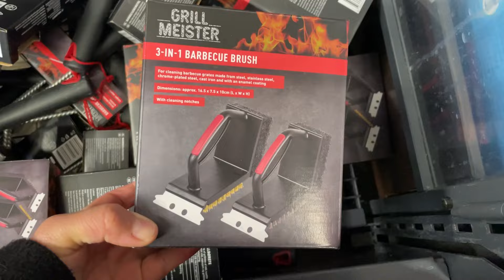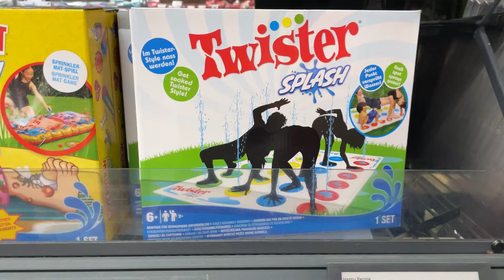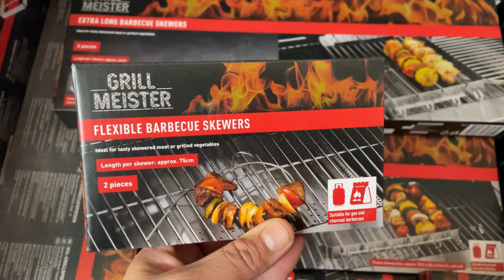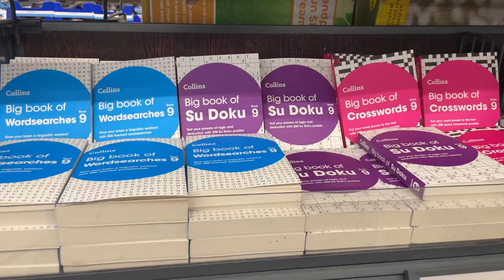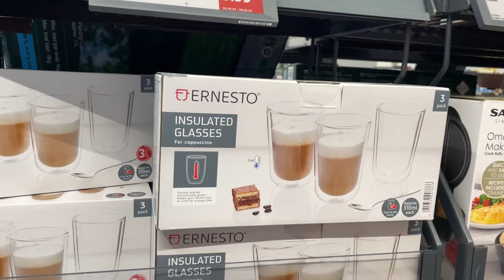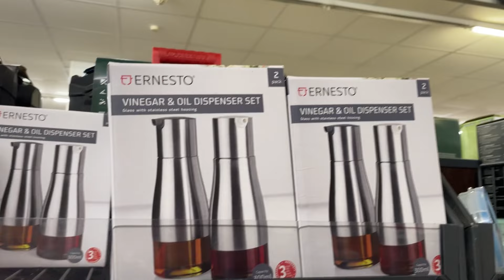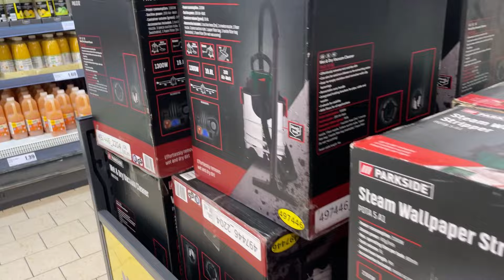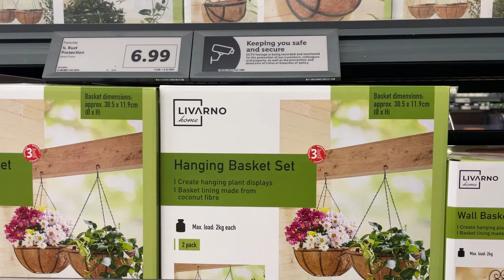WHAT'S NEW IN MIDDLE OF LIDL THIS WEEK MAY 2024 | LIDL HAUL I NUR SHOPPY BIG SALE IN LIDL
WHAT'S NEW IN MIDDLE OF LIDL | BIG SALE IN LIDL LIDL MIDDLE AISLE |MAY 2024 COME SHOP WITH ME LIDL SHOPPING HAUL | NUR SHOPPY LIDL MIDDLE AISLE | This week in lidl MIDDLE OF LIDL LIDL COME SHOP WITH ME | LIDL MIDDLE AISLE  THIS WEEK